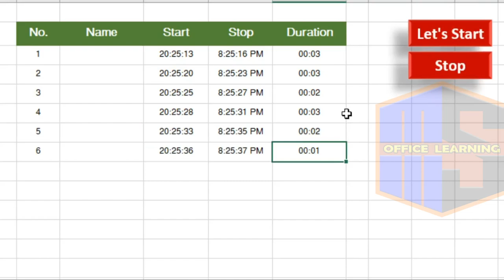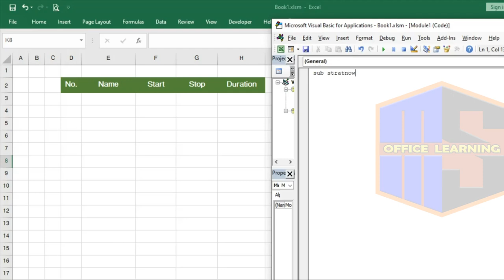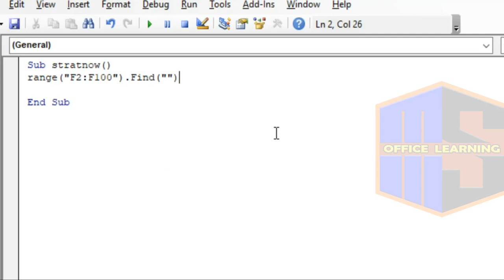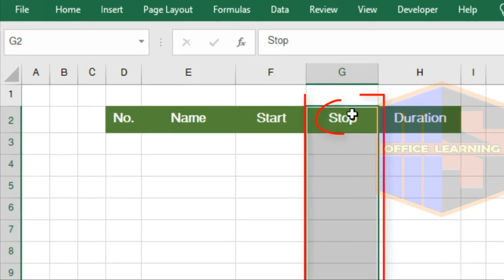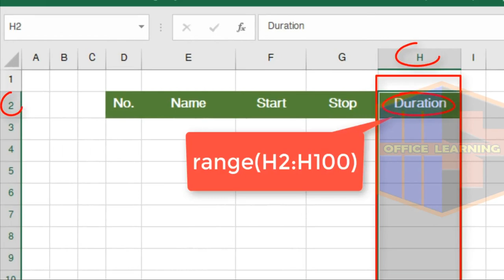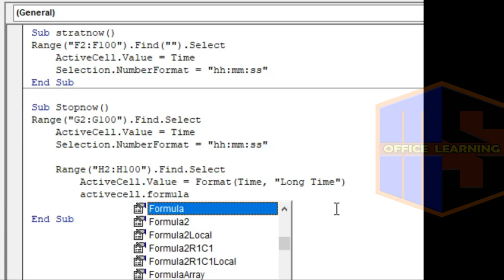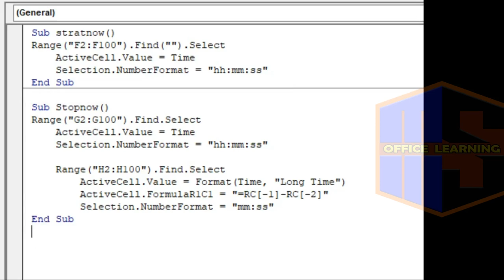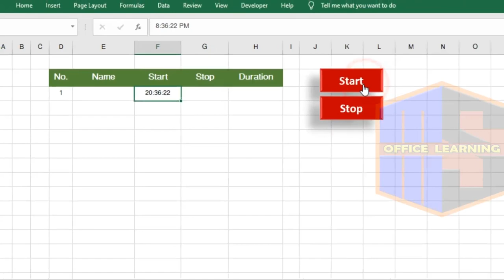#8 - Run Timer Start - Stop - Duration in Excel VBA | Learn Excel | MsOffice Learning